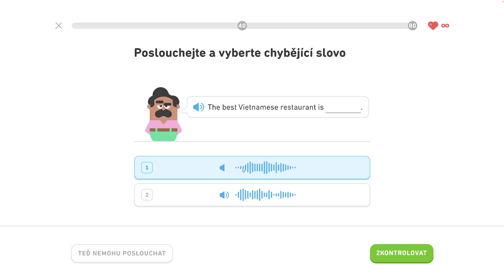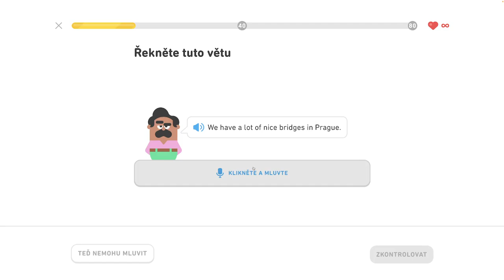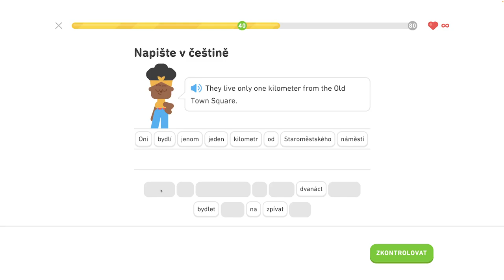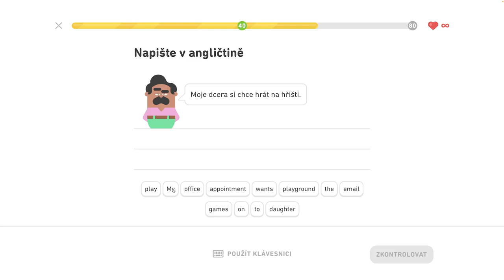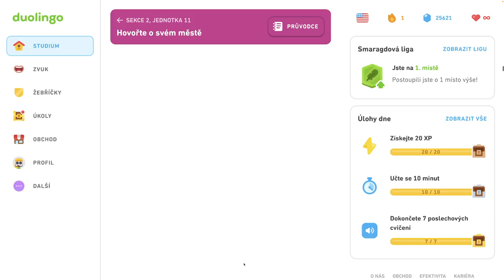🇺🇸 S2, J11 - Hovorte o svojom meste- Legenda - Hovorte o svojom meste